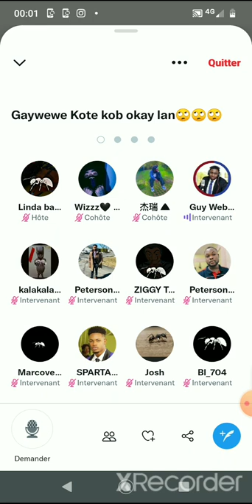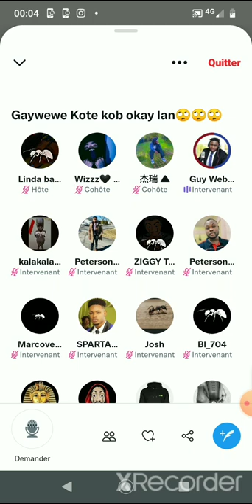CHINWA yo fè GUY WEWE Vin bay Eksplikasyon sou Kòb li te Vòlè Pou Viktim Tranblemantè OKAY Yo..